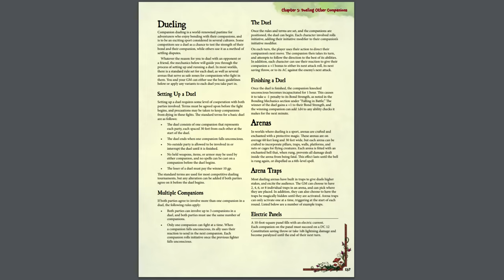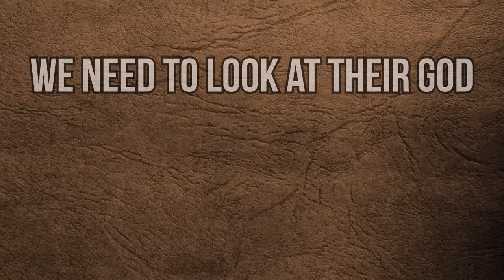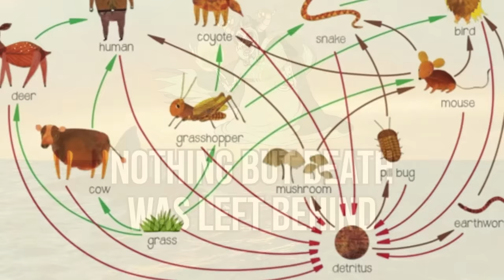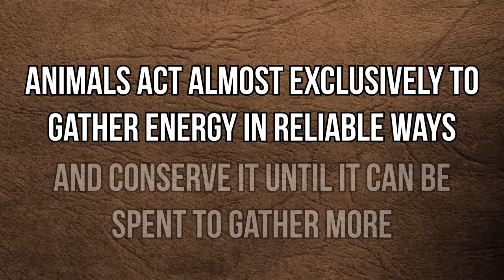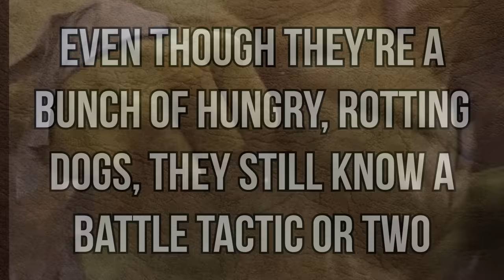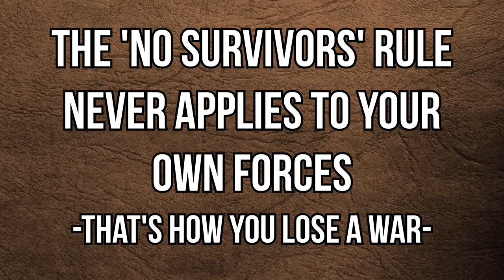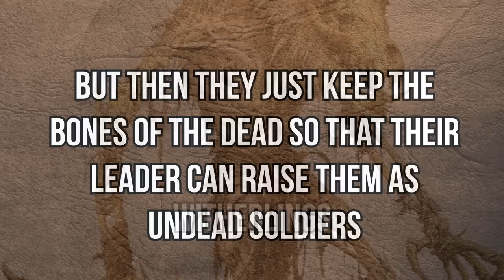Basically Gnolls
Gnolls are surprisingly not as bland as I expected. Just incredibly, unendingly destructive. Gotta love 'em.